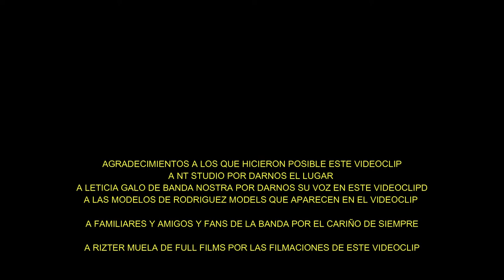Backstage Habla Conmigo Bebe Versión 1